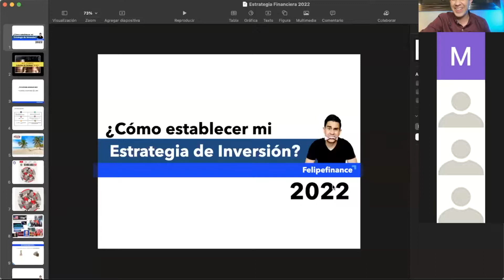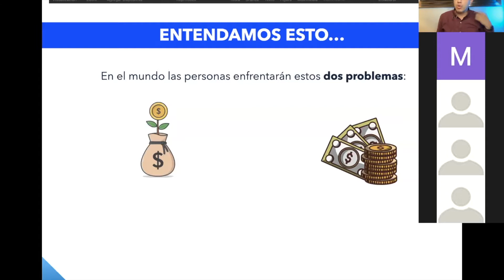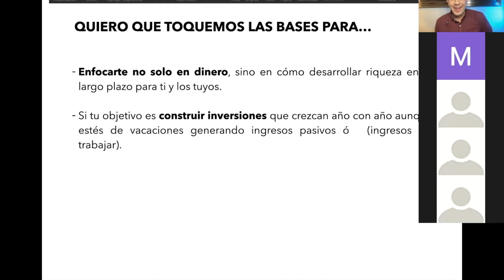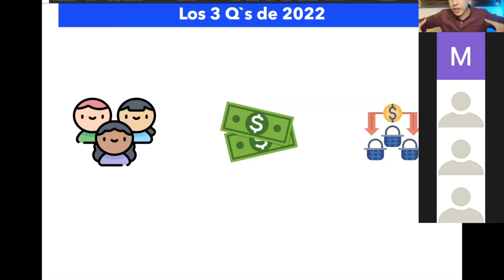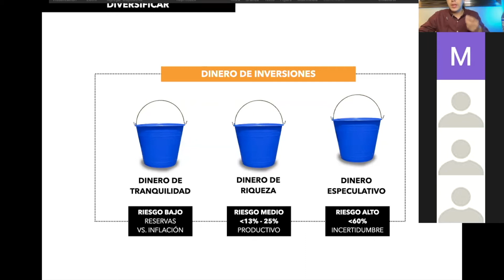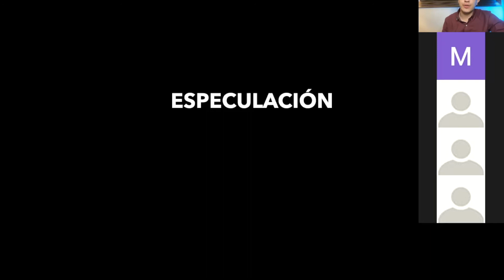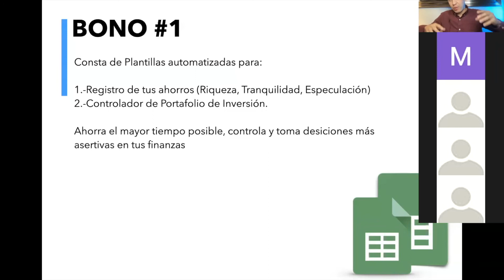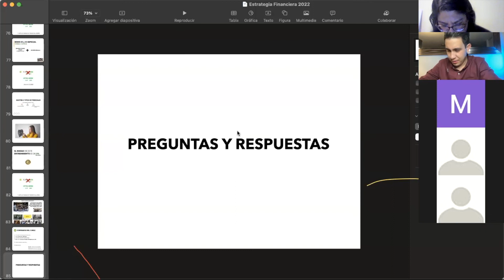Clase Planeación Financiera 2022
Sìganme en todas mis redes cómo @felipefinance